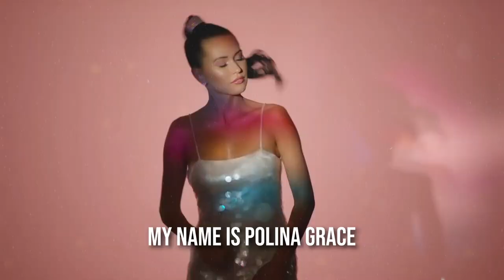Polina Grace | Model, Singer & OnlyFans Creator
Are you ready for a crazy ride? 🔥🎶

Singer, performer, and model Polina Grace is on OnlyFans sharing her incredible exclusive content from her life traveling the world! 🌍🌴

So head over and catch her if you can at: polinagrace